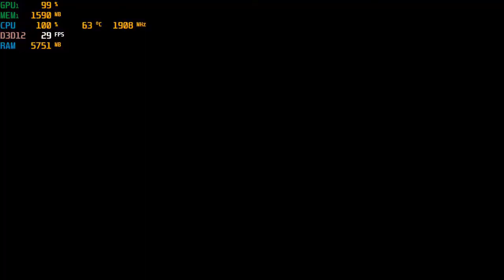Worms Rumble - With The Intel HD 620 at 720p ; Acer Aspire E-15 { I5 7200U }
System:  Acer Aspire E 15 ( E5-575G-52RJ )
Cpu: I5-7200u 3.1ghz  (Kaby Lake)
Gpu: Intel HD 620
Ram: 16gb (2x8gb) 2133mhz ddr4
OS: Win10 Home
Res: 720p
Settings: Low

*game was recorded with an external capture card*